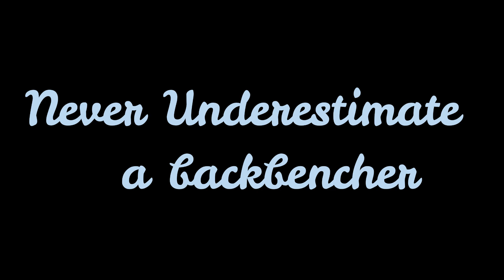SCAM NOTEBOOK | Comedian Shubham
School Diaries shubham is a backbencher here. And he forgot to make his school notebook. He uses his backbencher mind to get rid of this situation. Ended up by doing a scam with his teacher. This is my first ever comedy sketch in long-form format.